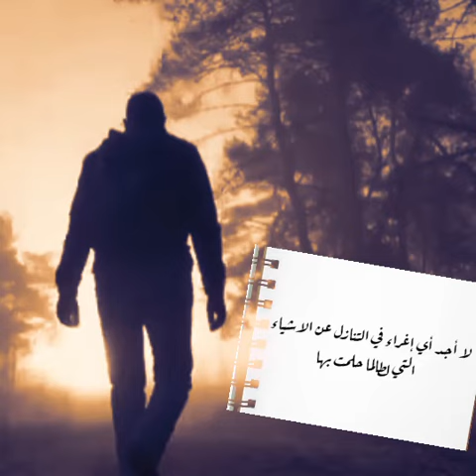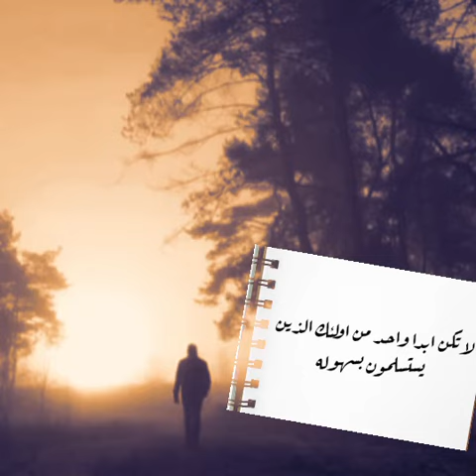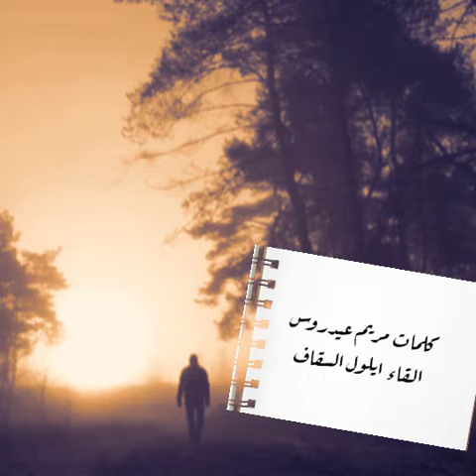فقط لا تيأس | خواطر | ايلول السقاف ومريم عيدروس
التفائل يعطيك الطاقه الايجابيه لتستمر فقط لا تيأس
كلمات : مريم عيدروس
القاء ايلول السقاف ins: aylool_alsaqqaf
تصميم : غدير محمد
خواطر
مقطع تحفيزي
حالات واتس
ايلول
رحلة
رحله
تفائل
امل
عطاء
طاقه ايجابيه
يأس
موسيقى
القاء
Voice over
صوت
لحن
اداء صوتي